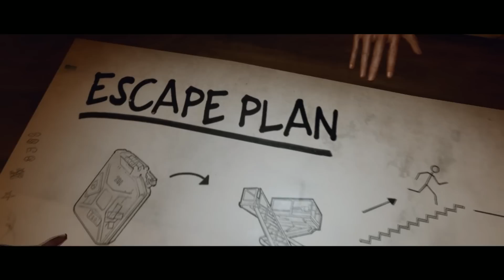ซื้อดีไม่ซื้อดี Last Year: The Nightmare